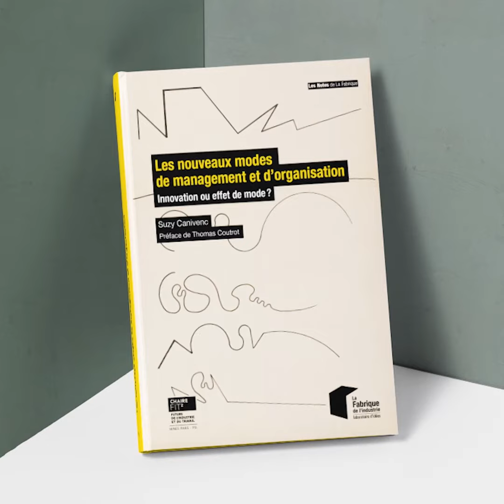Les nouveaux modes de management et d’organisation - Innovation ou effet de mode ?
3questionsà Suzy Canivenc, Chargée d'études à la Chaire FIT2 - Mines Paris, auteure de l'ouvrage "Les nouveaux modes de management et d’organisation - Innovation ou effet de mode ?".

🎨 Il existe un très large éventail dans les manières de concevoir et d’implanter les nouveaux modes de management et d’organisation (NMMO), allant d’une simple recherche de flexibilité des équipes à la quête d’une gouvernance plus démocratique inspirée par une mission d’ordre supérieur. Ce nouvel engouement des entreprises pour ces pratiques peut-il être qualifié de transformation profonde ou s’apparente-t-il plutôt à un effet mode ?

🔎 Cet ouvrage s’attache à décrire non seulement les pratiques réelles associées à ces modèles, mais aussi les embûches et points de vigilance lors de leur déploiement. S’appuyant sur une vingtaine de cas, qui vont d’organisations autogérées à des divisions de grands groupes, il offre ainsi aux entreprises des clés pour adapter ces formes organisationnelles à leurs spécificités.